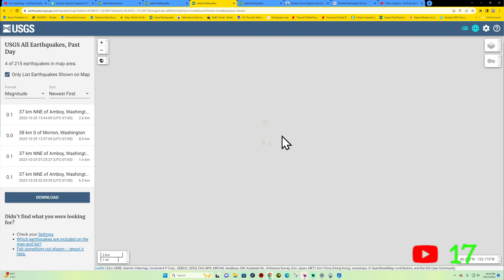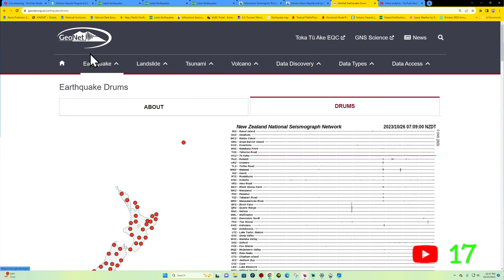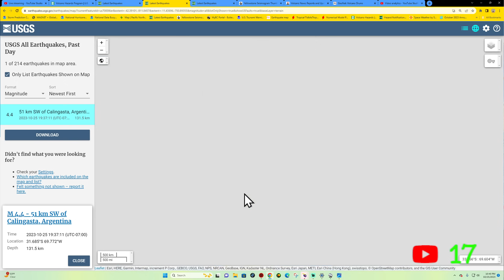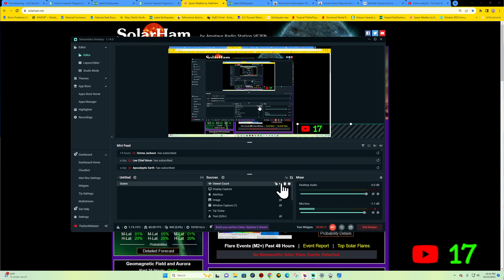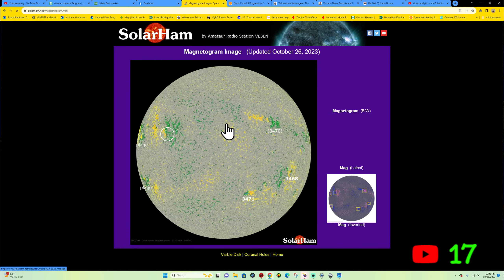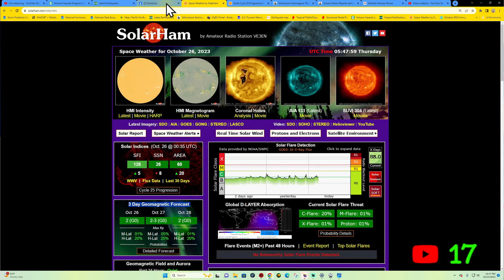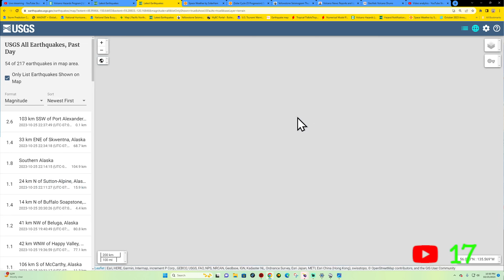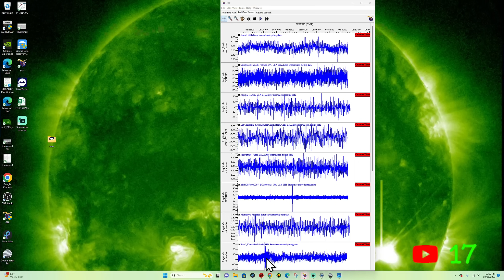Huge Change to Solar Cycle 25. Now 2024 for Solar Maximum! WED night EQ update 10/25/2023